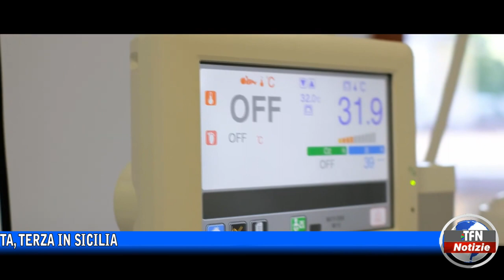La prima nata del 2023 a Caltanissetta